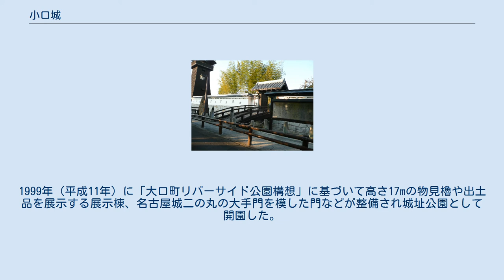小口城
小口城（おぐちじょう）は尾張国丹羽郡小口、現在の愛知県丹羽郡大口町小口に存在した日本の城（平城）。
 長禄3年（1459年）、織田広近によって築城された。
大久地城、箭筈城（やはずじょう）とも呼ばれている。
東西約50間（約90m）・南北約58間（約105m）の曲輪に二重の堀と土塁が廻らされた形状であったとされる。
 文明元年（1469年）、広近は新たに築城した木ノ下城（現・犬山市）に移ったが、文明7年（1475年）に息子の寛近に家督を譲って小口に戻り、隠居所として「萬好軒」を築いて閑居した。
萬好軒は広近の遺命に基づき、明応元年（1492年）、織田敏定によって吉祥山妙徳寺と改められている。
 空堀 模擬物見櫓 小口城は木ノ下城や犬山城の支城として残されたが、永禄年間（1558年-1569年）に織田信長の軍勢に攻め落とされて廃城となった。
その後、天正12年（1584年）の小牧・長久手の戦いで羽柴秀吉方の稲葉良通が布陣した記録がある。
 跡地には明治時代末から大正時代にかけて大口第二小学校（現・大口町立大口北小学校）が置かれた。
 1994年（平成6年）と1996年に主郭部の発掘調査が行なわれて井戸の遺構などが見つかっている。
1999年（平成11年）に「大口町リバーサイド公園構想」に基づいて高さ17mの物見櫓や出土品を展示する展示棟、名古屋城二の丸の大手門を模した門などが整備され城址公園として開園した。
 井戸跡 小口城址からはかつて須恵器や土師器の破片が採集されているほか、勾玉や銅鏡が出土したという記録があり、古墳であったとの説もある。